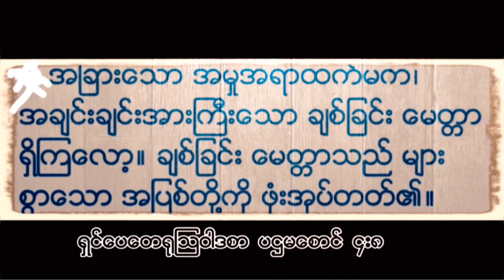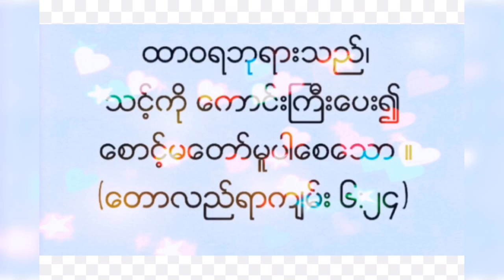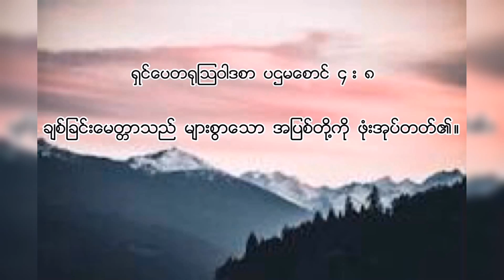Myanmar Bible Verse - LOVE